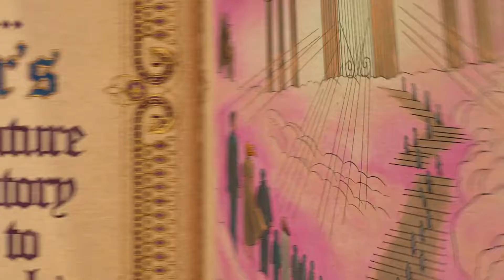Saints Row Gat Out of Hell Walkthrough Gameplay Part 2 (Black Beard)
Row Gat Out of Hell Walkthrough Gameplay Part 2 (Black Beard) - PS4
Saints Row Gat Out of Hell Xbox One & PS4/PC

👉ADD UP ON SNAPCHAT 👻 @realab500k